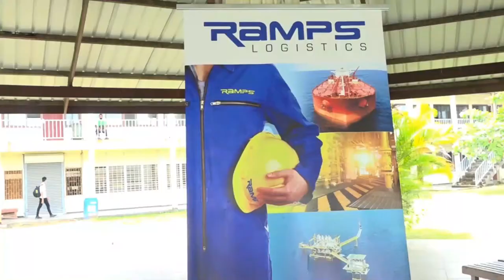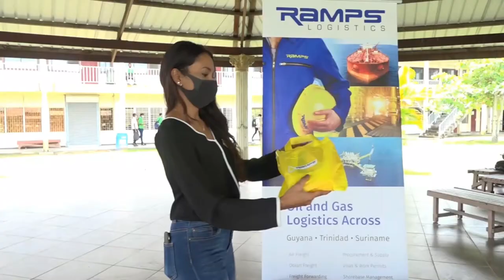26 03 2021 Rampslogistics en Telesur doneren tablets